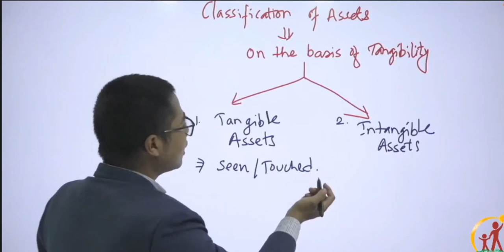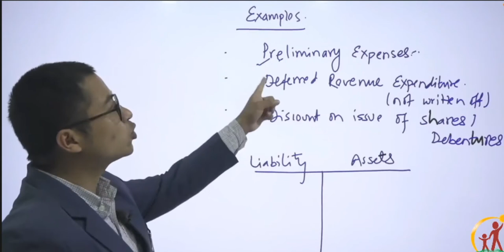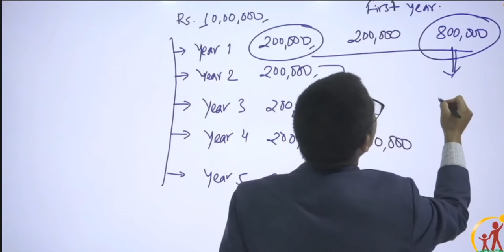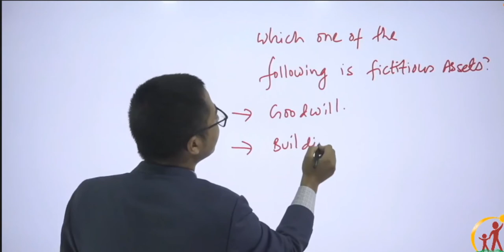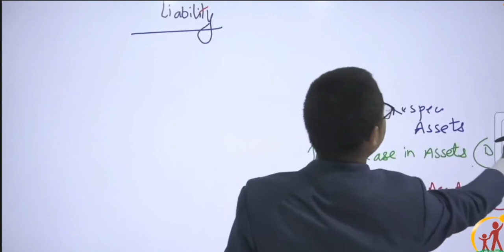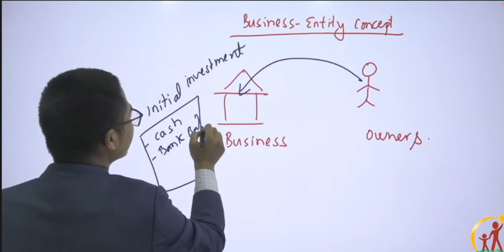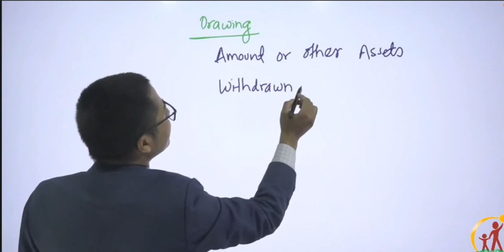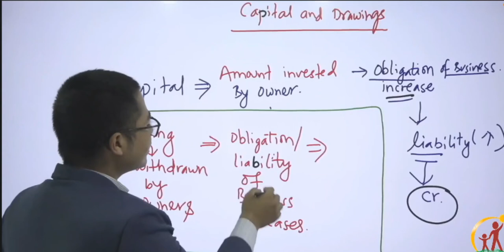CAP I ACCOUNT CLASS LECTURE 2nd